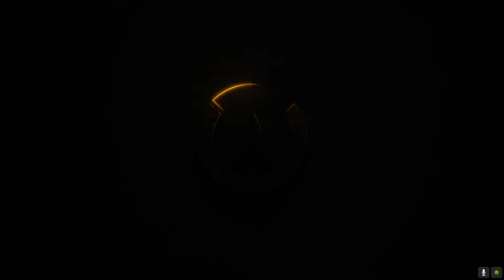[Overwatch 2 GG POTG ABCDEFG] 10 2022 จัดเต็มเดือนตุลา กำลังมา OW2 / 9